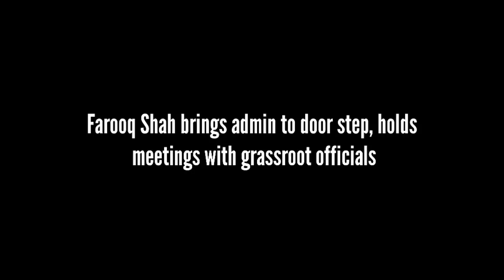Farooq Shah brings admin to door step, holds meetings with grassroot officials